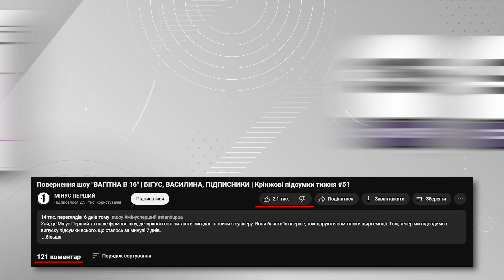ПІКНІК у КРОКУС | БЕРЕЖКО, ЛАЛАЯН, ЗАЄЦЬ, ГОНЧАРОВА | Крінжові Підсумки Тижня #52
Хай, це Мінус Перший та наше фірмове шоу Крінжові Підсумки Тижня. Тут зіркові гості читають вигадані новини з суфлеру. Вони бачать їх вперше, тож дарують вам тільки щирі емоції і сміх. Тож, тепер ми підводимо в випуску підсумки всього, що сталось за минулі 7 днів.

Сьогодні у випуску:
-        Брітні Спірс їде в Київ з великим концертом;
-        нове шоу від @vkv  та Влада Курана;
-        як збірна Ісландії могла здолати Україну;
-        чоловік загубив коноплю і викликав поліцію;
-        як на 1 квітня розіграли Олексія Дурнєва;
-        Вову Шумко з друзями зловили на кордоні;
Скоріше вмикай випуск аби дізнатись більше про ці та інші крінжові новини тижня.

Дивіться також: пряме включення з відкриття сезону пікніків та репортаж із закриття "Експрес стрижки".

Суму 2300 грн за ваші коменти і лайки під минулим відео перерахували на нашу банку, на якій ми збираємо для наших захисників

Сьогодні в гостях:
Андрій Бережко - стендап-комік, резидент шоу "Скажи, якщо зможеш" та креативний продюсер "Мінус першого";
Альберт Лалаян - стендап-комік, резидент шоу "Скажи, якщо зможеш";
Іван Заєць - шоумен та імпровізатор, ютуб канал @kyivpasazhyrsky ;
Настя Гончарова - стриптизерка, ню-модель, хтивками зібрала на ЗСУ понад 150 тисяч гривень.

Таймкоди:
00:00 - У нас в гостях: Альберт Лалаян та Андрій Бережко
01:21 - Крінжові новини тижня
02:50 - Репортаж із закриття "Експрес стрижки" від Івана Зайця
06:52 - Крінжові підсумки тижня
08:44 - Пряме включення з відкриття сезону пікніків від Насті Гончарової
12:40 -  Ведучі Альберт Лалаян та Андрій Бережко
14:12 - Фейк чи ні: Жінка з Ліверпулю заробляє на сварках, вже 3 роки вона бере по 90 фунтів за годину скандалу з замовниками.
18:21 - Фейк чи ні: Легендарний плакат з фільму “Втеча з Шоушенка” продали на аукціоні за більш ніж 500 тисяч доларів.